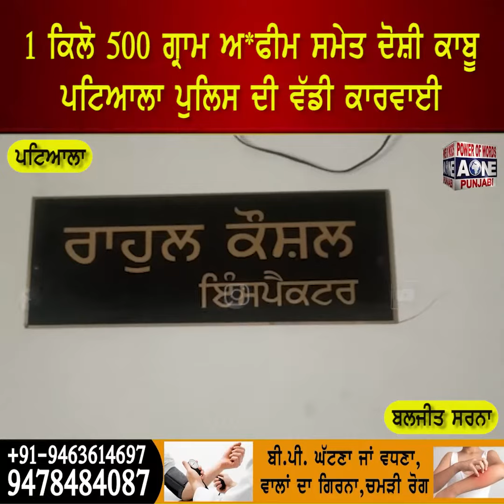1ਕਿਲੋ 500 ਗ੍ਰਾਮ ਅ*ਫੀਮ ਸਮੇਤ ਦੋਸ਼ੀ ਕਾਬੂ ਪਟਿਆਲਾ ਪੁਲਿਸ ਦੀ ਵੱਡੀ ਕਾਰਵਾਈ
1ਕਿਲੋ 500 ਗ੍ਰਾਮ ਅ*ਫੀਮ ਸਮੇਤ ਦੋਸ਼ੀ ਕਾਬੂ
ਪਟਿਆਲਾ ਪੁਲਿਸ ਦੀ ਵੱਡੀ ਕਾਰਵਾਈ